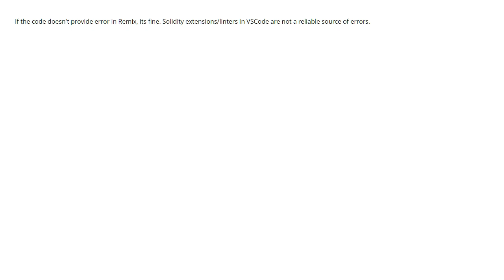when i am running code in remix id it does not give error while in vs code it gives m... (1 answer)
when i am running code in remix id it does not give error while in vs code it gives me error after installation solidity extension